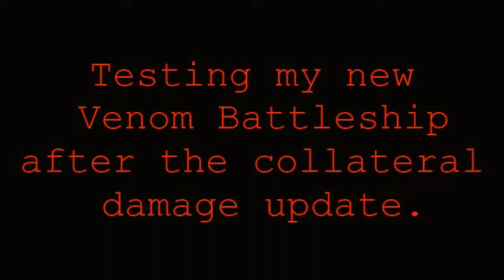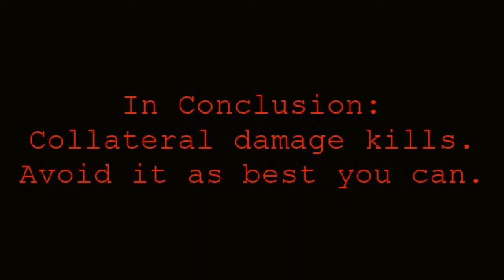Vega Conflict: Testing my new Venom and Broadsword attacks